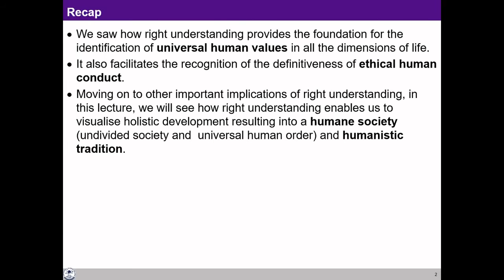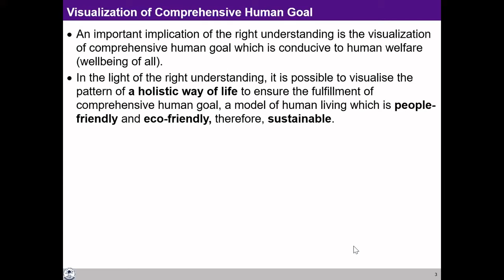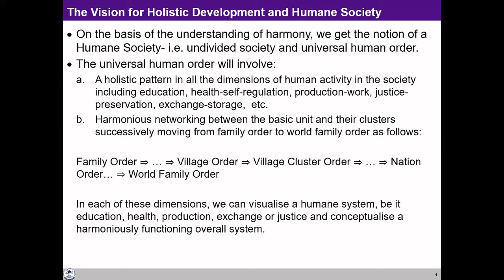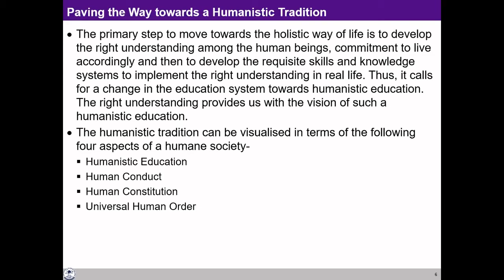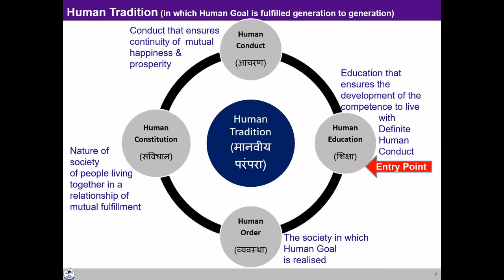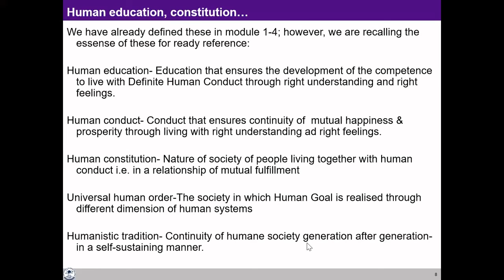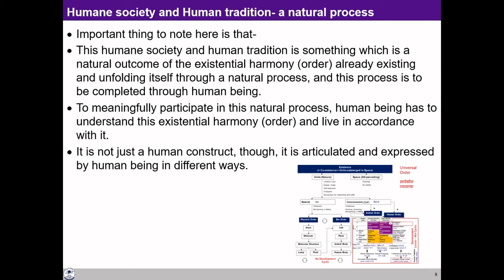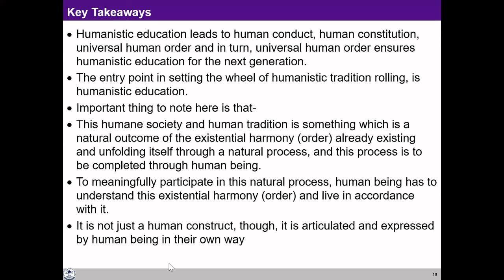UHV-II L26Ethics Competence in Professional Ethics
00:00 Recap
04:20 Visualization of Comprehensive Human Goal
07:25 Vision for Holistic Development and Humane Society